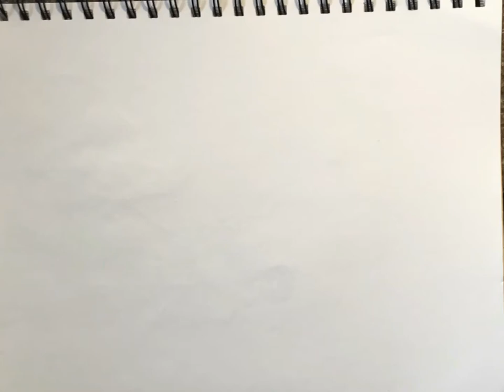Jae Park (Day6) Speed Draw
Hello everyone I hope your day is going well, please enjoy this video of me drawing one of my favourite K-pop idols.
Materials: normal school pencil
Real time: about two hours